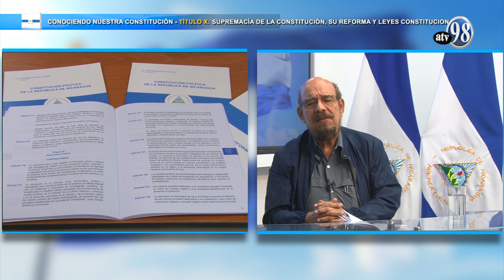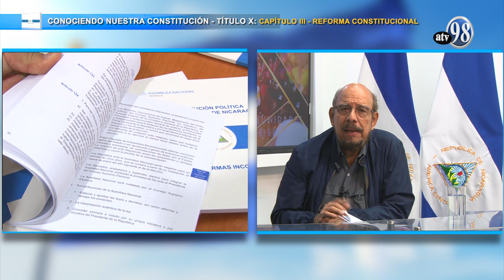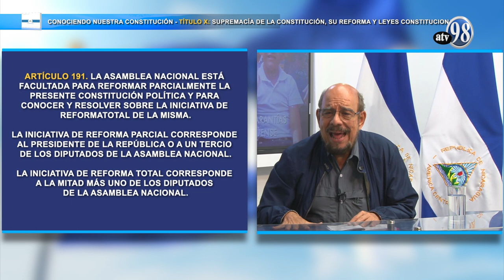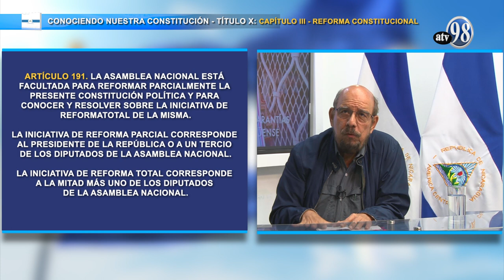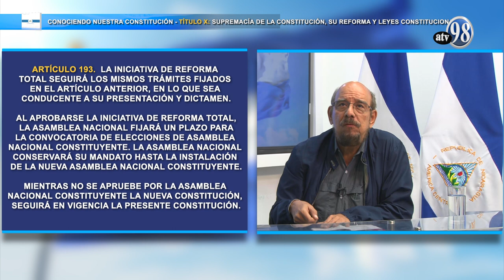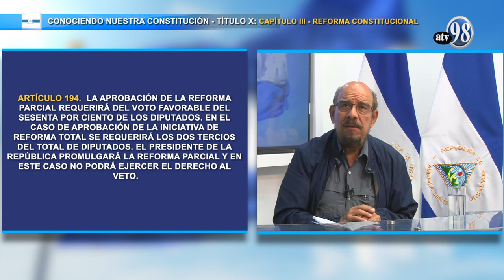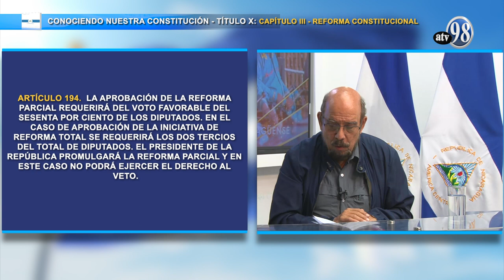TITULO X CAPITULO 3 Y TITULO XI